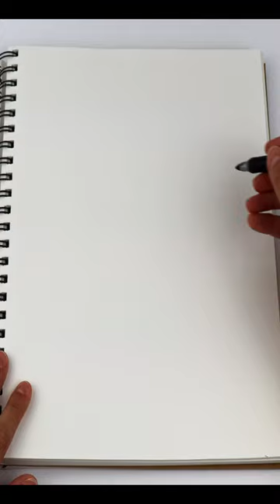Learn How to Draw a Lion for Kids | Fun and Easy Step-by-Step Tutorial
Looking for a fun and easy kid friendly way to draw a lion?  Look no further than this step-by-step tutorial!  With simple instructions and easy-to-follow illustrations, you and your little ones will be drawing lions like pros in no time.    So grab some paper and pencils, and let's get started!

Drawing a lion for kids, how to draw a lion step by step, easy lion drawing tutorial, lion drawing for beginners